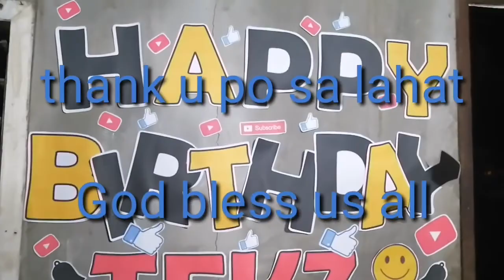happy mone to me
My first premiere
Celebrating my monetization and birthday.